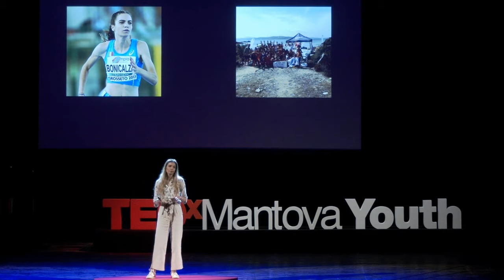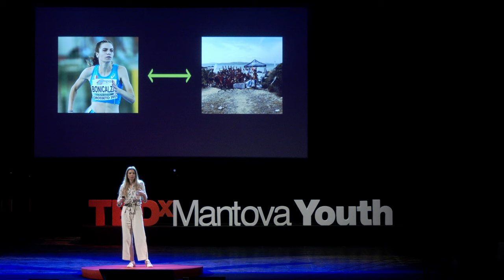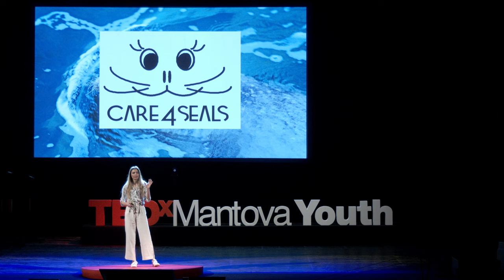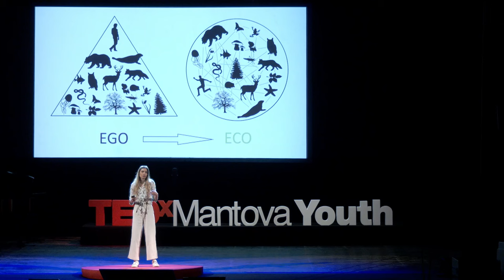Da ego ad eco: il potere delle connessioni | Sofia Bonicalza | TEDxMantova Youth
Da ego ad eco: il potere delle connessioni.
Attraverso la sua esperienza di conservazione ambientale e protezione della biodiversità, Sofia evidenzia come le connessioni permettano di affrontare il futuro con una visione più eco-centrica e meno egocentrica, in cui l’uomo non è più sopra tutti, ma parte di un sistema complesso.
Through her experience of environmental conservation and biodiversity protection, Sofia highlights how connections allow us to face the future with a more eco-centric and less egocentric vision, in which humans are no longer above everything, but part of a complex system.
Sofia ha una laurea magistrale in Biodiversity Wildlife and Ecosystem Health all’università di Edimburgo. Il suo attivismo per l’ambiente e il patrimonio naturalistico si concretizza con Il progetto Care4Seals, che attraverso educazione, ricerca scientifica e scienza partecipata ha permesso di studiare e proteggere la foca monaca nel Mar Mediterraneo. In parallelo ha coltivato una carriera nell'atletica leggera, conquistando diversi titoli italiani giovanili e indossando la maglia azzurra in diverse occasioni. Sofia has a Master's degree in Biodiversity, Wildlife and Ecosystem Health from the University of Edinburgh. Her activism in favor of environment and natural heritage is realized with the Care4Seals project, which through education, scientific research and participatory science has made it possible to study and protect the monk seal in the Mediterranean Sea.In parallel,she won several Italian youth titles in athletics, representing Italy in international competitions.. This talk was given at a TEDx event using the TED conference format but independently organized by a local community.